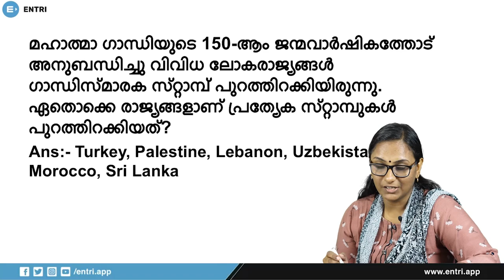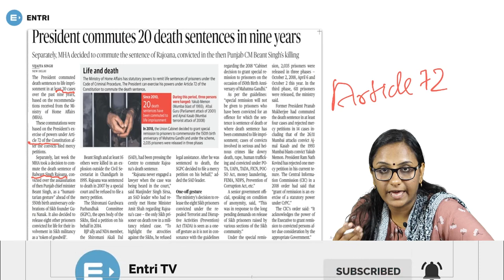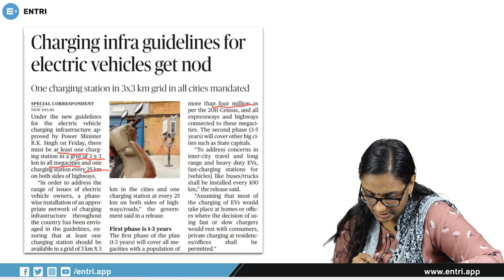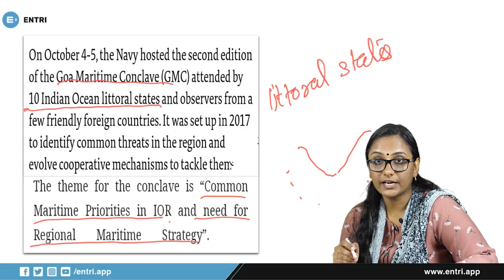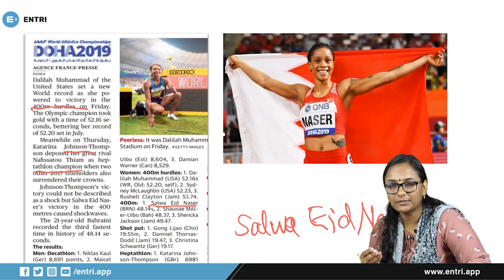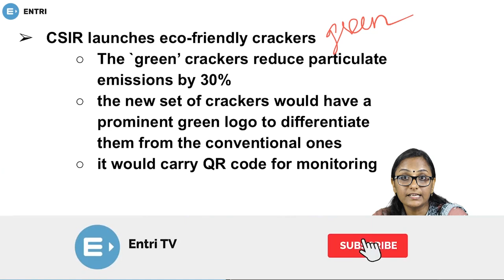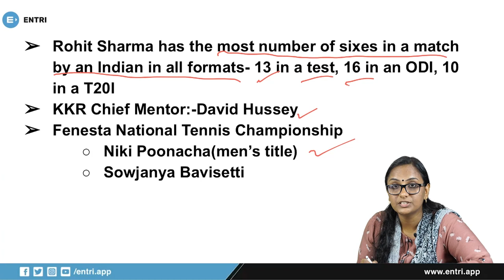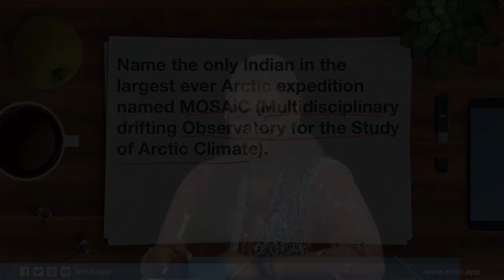കറന്റ് അഫയേഴ്സ് ചോദ്യങ്ങൾ | Daily Current Affairs Malayalam | Vocabulary | PSC, SSC, RRB | Episode 3